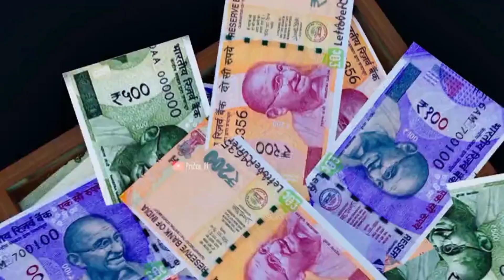Free fire Fany 😅 Video| Free fire cartoon Video fany Fany cartoon